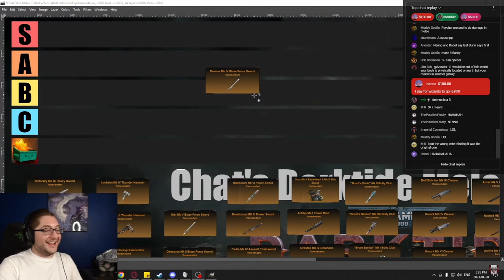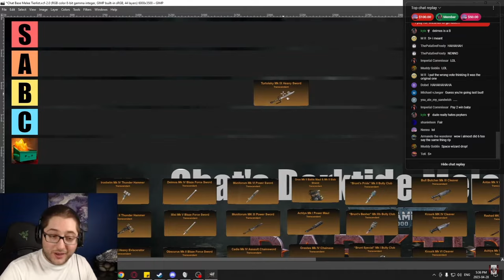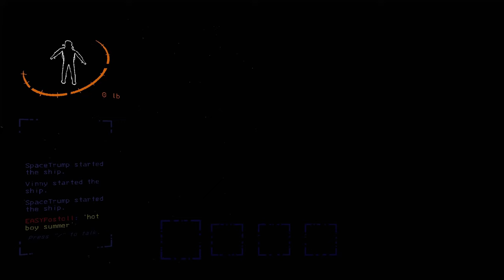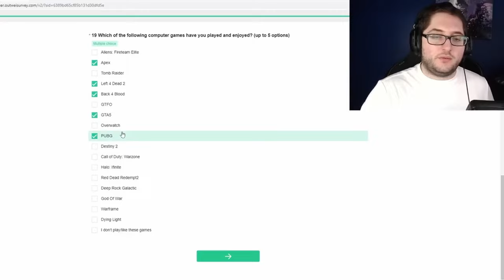Mistakes Were Made...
All of Claysthetics "Accomplishments" with extensive community feedback from 2023

Updated Builds weapon combos perks and blessings for patch 15 PART 2

Chapters
0:00 Darktide
5:29 Lethal Company
9:52 Starship Troopers
11:27 Thank You!
12:00 PvP Montage